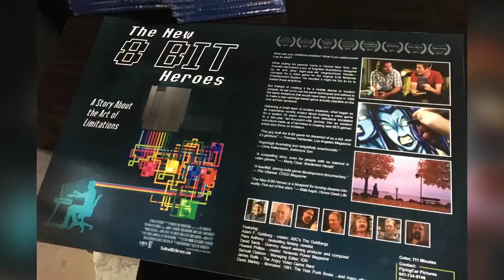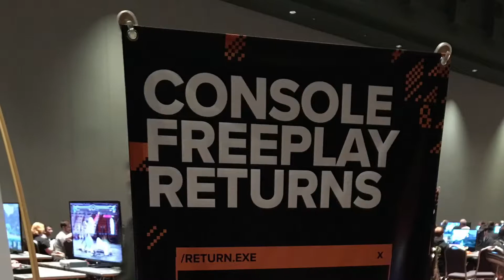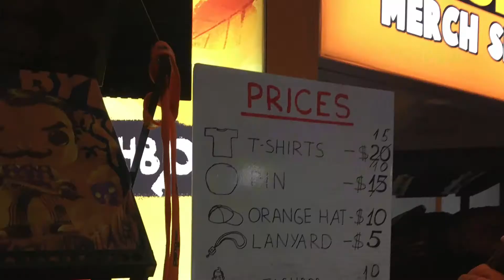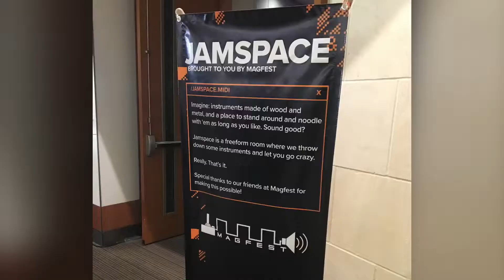PAX South 2018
Clips of the stuff I saw at PAX South this past January.